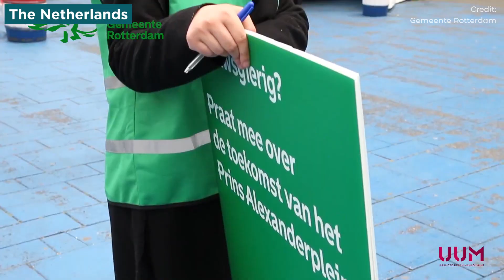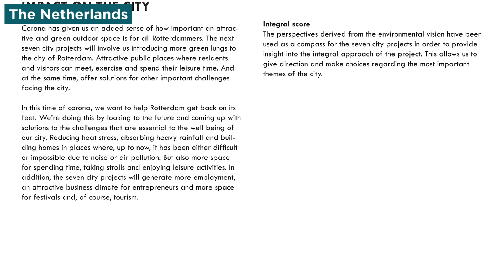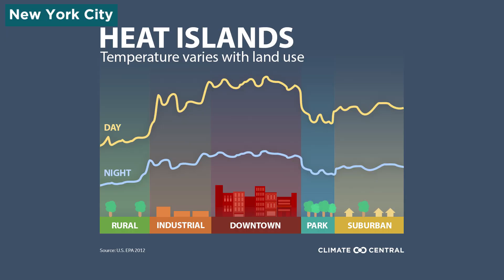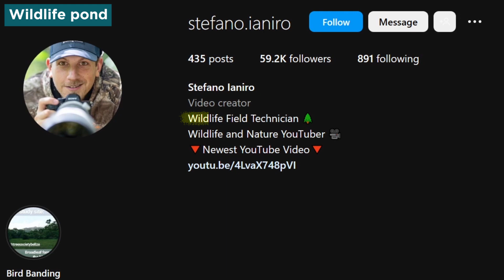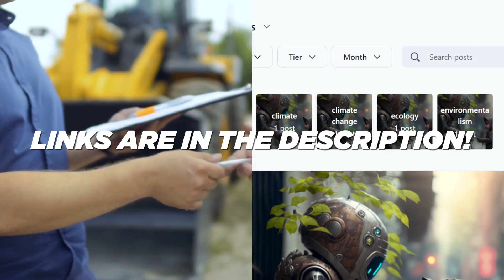3 Inspiring Ways Nature Heals Cities and Lives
In this inspiring video essay, we take a closer look at three stories of nature healing cities and lives through rewilding, restoration, and reforestation.

First, we delve into the urban planning of Rotterdam and the impact of building more green spaces in the city. We delve into how increased access to nature can improve mental and physical well-being, as well as help combat flooding and heat effects (and potentially the local issues of climate change).

Next, we journey to Brooklyn Grange, a rooftop farm in New York City, that serves as a model for urban agriculture and green cities. We learn about the innovative ways in which they are growing food sustainably in an urban environment and the positive impact it has on the local community.

Finally, we meet Stefano Ianiro, an Wildlife Photographer who has created a habitat for wildlife by building a pond for wildlife. Stefano is a nature hero who shows how human intelligence can be used for good!

This video is a must-watch for anyone interested in reforestation projects, biodiversity, climate change solutions, and the future of sustainable cities. It shows how we can work towards a more sustainable future and tackle the environmental issues facing our planet today.

→ Petition - Urge World Leaders to Protect 30% of the Ocean by 2030

⏰TIMESTAMPS⏰

0:00 - Intro
0:30 - Society level: The Seven Cities Project
1:05 - Floating streets??
3:43 - Community level: Brooklyn Grange
6:44 - Individual Level: Stefano Ianiro
9:00 - Summary & Takeaway

Symbiosis (Former A Better Future) is a weekly video essay series on climate change, environmental issues, and climate change solutions. Let's create a better future together and tackle this climate crisis through understanding and leveraging ecology,  sustainability, and the power of community. We try to make the videos as actionable and connected to the sustainable development goals, SDGs as possible!

//Symbiosis (Former A Better Future)